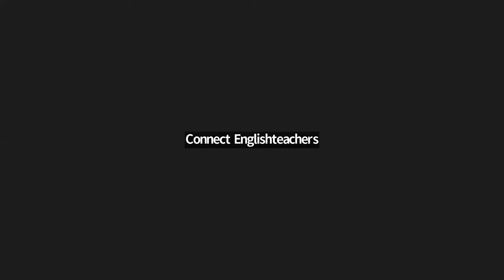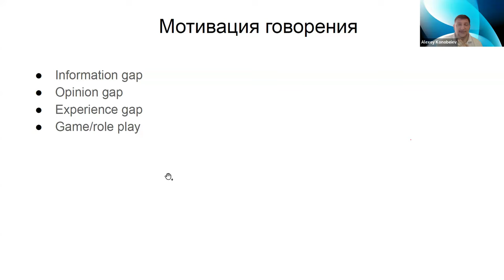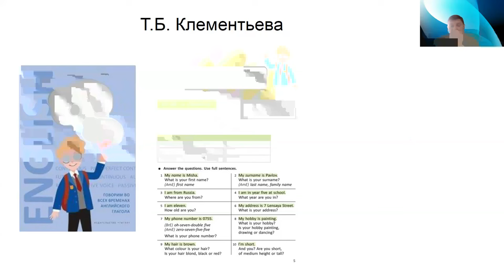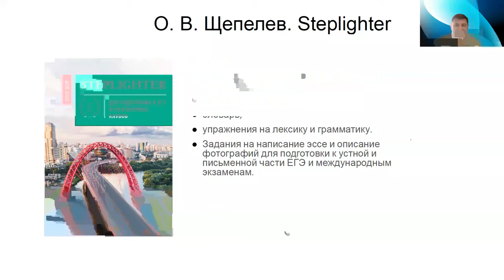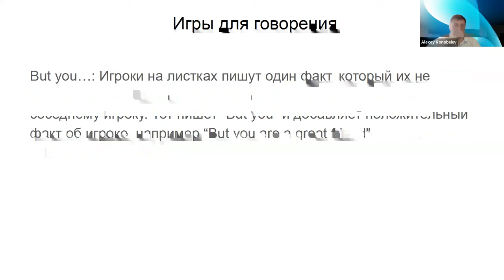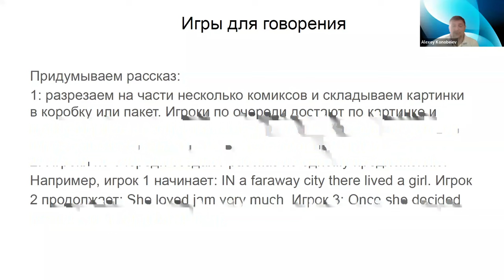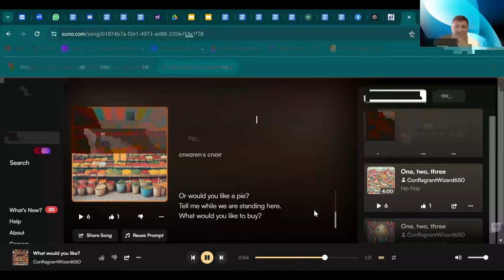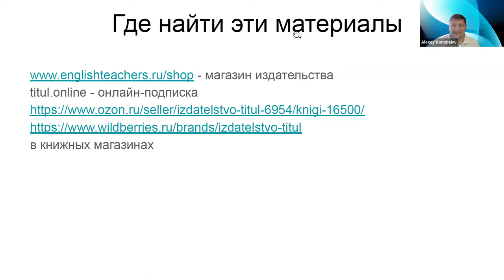Обучение говорению на уроках английского языка:приемы, ресурсы и игры для начальной и основной школы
Видеозапись вебинара "Обучение говорению на уроках английского языка: приемы, ресурсы и игры для начальной и основной школы" от 21 июня 2024 года. Почему школьникам так трудно начать говорить по-английски? Что мешает формировать мотивацию? Как сделать говорение любимой и понятной деятельностью на уроке? На вебинаре слушатели получают ответы на все эти вопросы, а также рассматриваются игровые приемы и ресурсы для обучения говорению в начальной и основной школе.